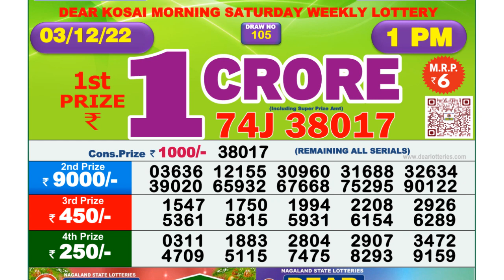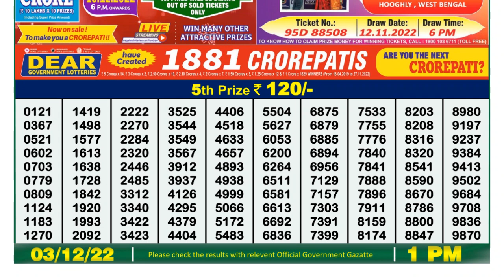Nagaland Lottery Sambad Live 1pm 03.12.21